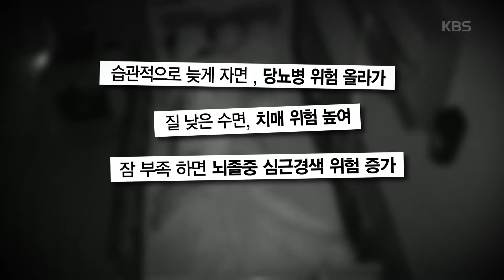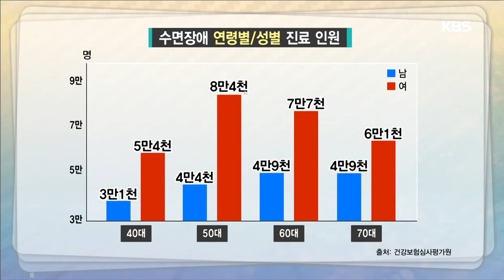수면장애 연령별/성별 질료 인원 [무엇이든 물어보세요] 20190702